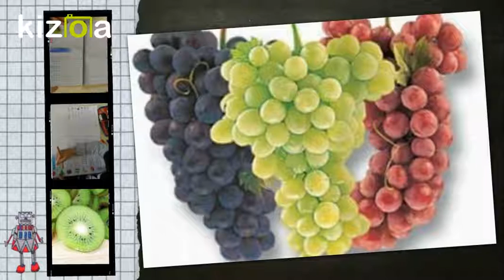Project eTwinning "THE BEST BREAKFAST"